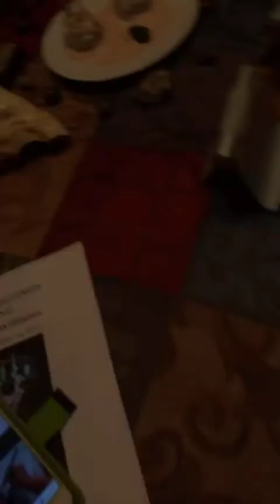Are You Dating/Married To A Pediphile? By Queen Dr Neith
Queen Dr Neith offers warning signs that you are in a relationship with a pediphile, how to protect yourself and your children so you can get away. 309-HEAL-NOW